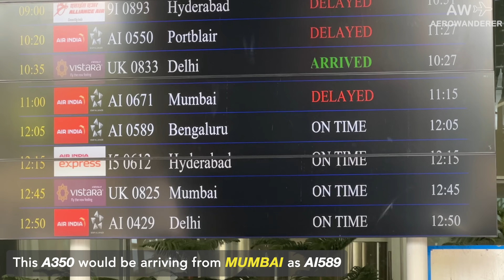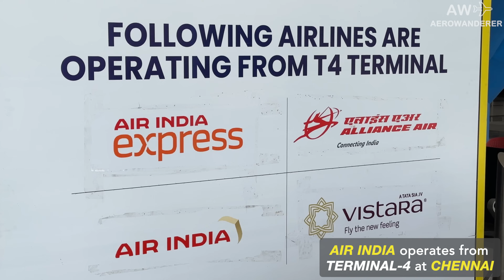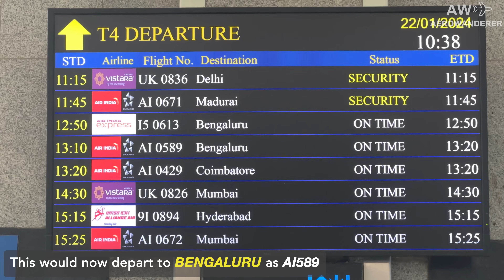AIR INDIA Airbus A350-900 - Landing & Takeoff at CHENNAI for the first time | PLANE SPOTTING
Here's our plane spotting video of Air India Airbus A350-900 registered as VT-JRA landing & takeoff at Chennai for the first time.

Air India Airbus A350-900 operated to Chennai from Mumbai as AI589 and departed to Bengaluru as AI589.

This Air India Airbus A350-900 is the first A350-900 for the airline painted in its new logo and livery. Air India has placed an order for 20 Airbus A350-900.